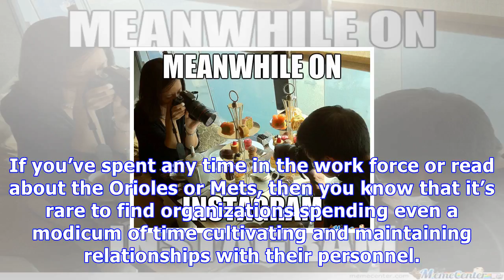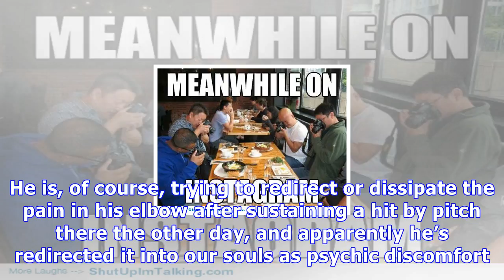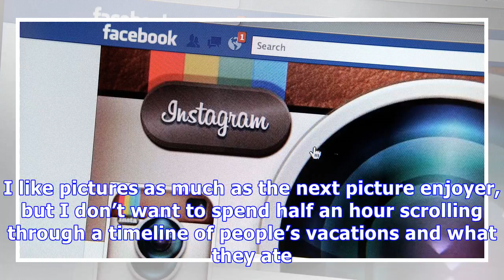Meanwhile, on instagram...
The content mines are deeper and richer than we could have every possibly imagined. Not only do players play games for us to , enjoy, and dissect, they also catalogue their entire lives for us. We learned the other day that the Giants celebrated Evan Longoria and Johnny Cueto’s  anniversary day as 10-year big leaguers, and today we got to see just exactly what the team did for them: It’s a great gesture and required only a little bit of effort on the team’s part. If you’ve spent any time in the ...